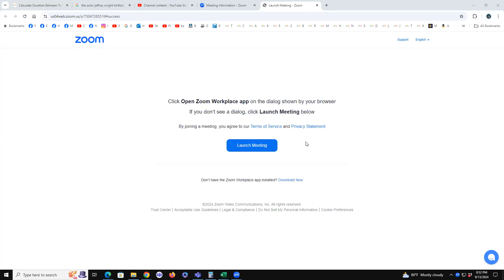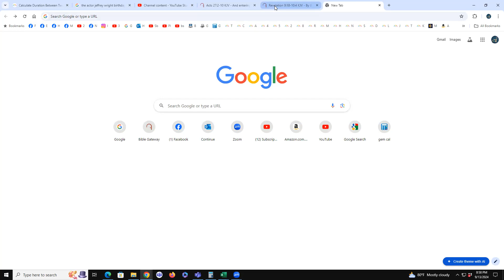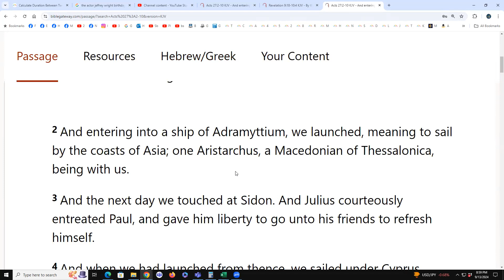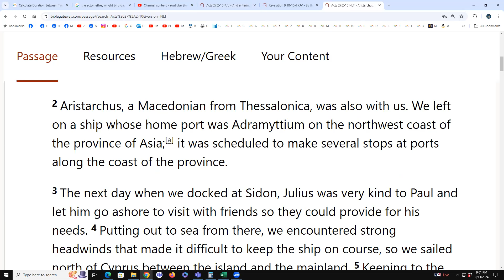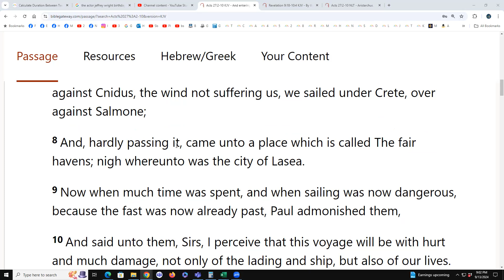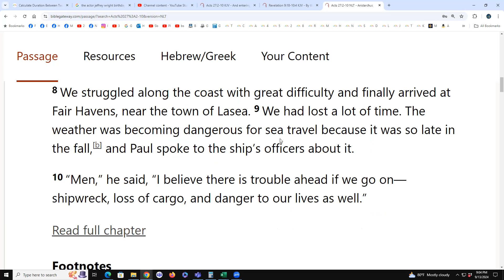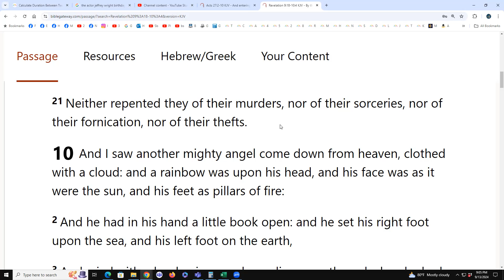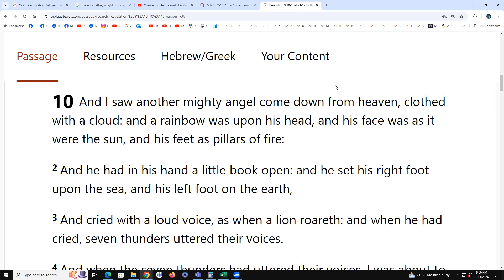Acts 27:2-10 & Revelation 9:18-10:4